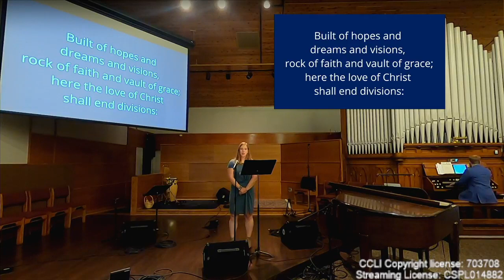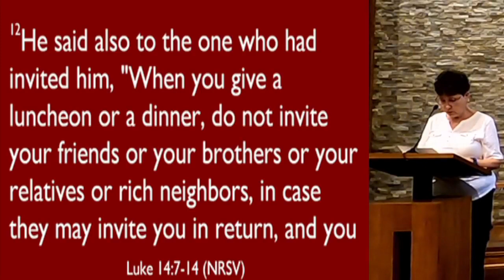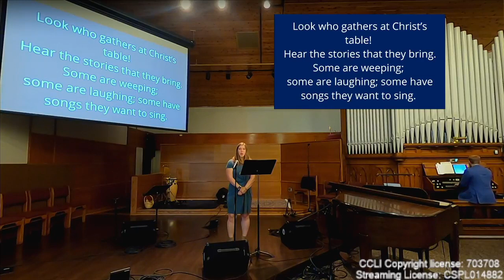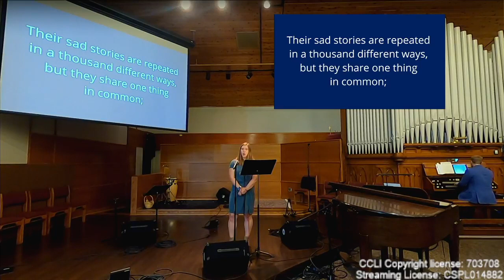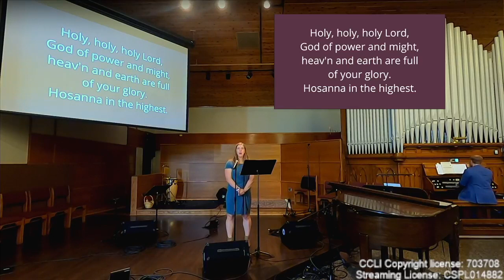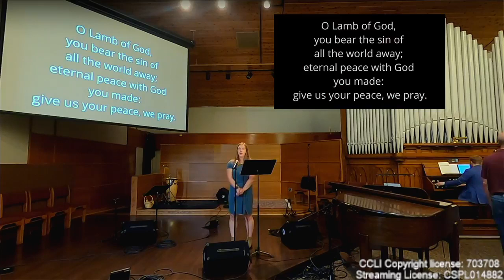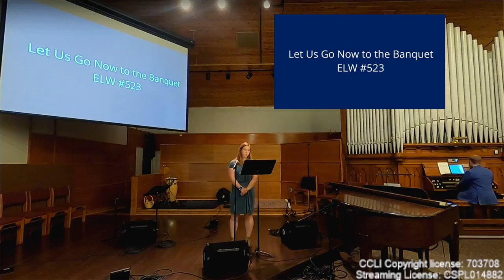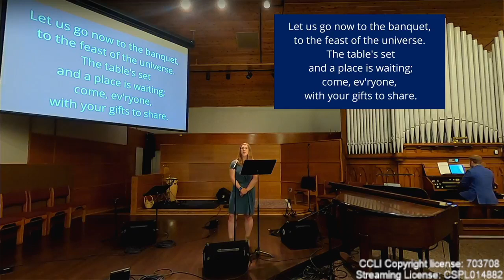Worship 8.28.22 9:00am